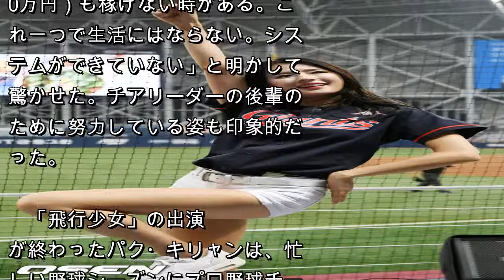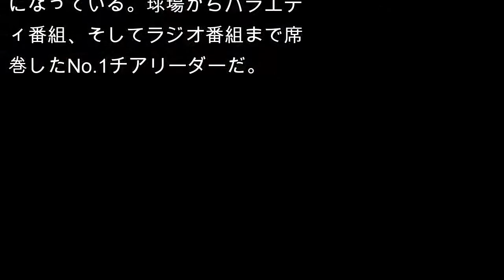韓国No.1チアリーダーのパク・キリャン、球場もバラエティ番組もラジオまで席巻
韓国チアリーダーのパク・キリャンがバラエティ番組に続いてラジオ番組にまで出演し、話題の中心になっている。

　パク・キリャンは1日に放送されたMBC FM4U「正午の希望曲キム・シニョンです」にゲスト出演。チアリーディングから歌手への挑戦まで全てを語った。